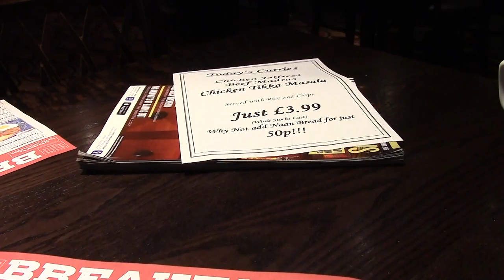Barry Super Food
Spring, well at least Sun. Off to Barry to collect some Chicks. Met up with Mr and Mrs Teresa. Scotch Eggs and a Black Pudding Egg, thank you. Tech Saturday.